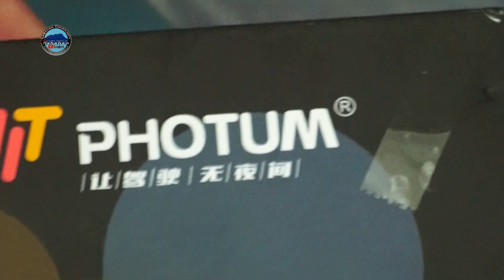UNBOXING | PHOTUM A3 | LED | ISUZU DMAX | SABAH | IAM SABAHAN YOUTUBER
Kali ini saya akan Unboxing satu lagi Produk Lampu Led daripada jenama PHOTUM A3 LED HEADLIGHT yang dijual oleh Syarikat EAGLE EYES.
Menggunakan 5500K-8000 LUMENS (LED Chips: Philips Luxeon ZES) Led ini mampu menerangi kegelapan walapun di waktu hujan lebat.
Mempunyai jangkahayat 30000 jam beroperasi dan mempunyai kipas penyejuk bagi membolehkan led ini kekal berfungsi dengan baik. Selain itu PHOTUM LED ini juga bebas gangguan kepada siaran radio semasa beroperasi (No Radio Interference & Error Code), ini kerana ianya di lengkapi dengan satu set POWER DRIVE bagi menstabilkan arus yang sampai ke PHOTUM LED tersebut.

My Equipments:
# Camera SONY A6000
# Monopod TELESIN
# Corel Video Studio Editing

untuk sebarang idea, kolaborasi, review dan lain-lain